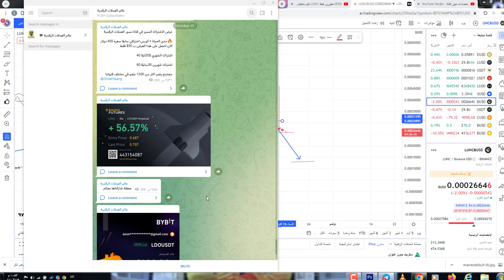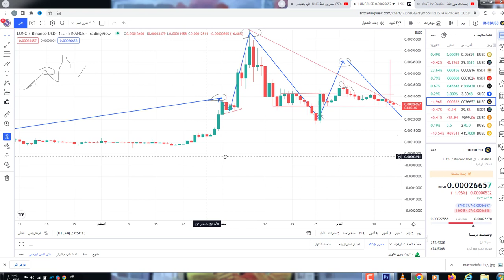مطورين لونا كلاسيك يصوتةن على تخفيض الضؤيبة الحرق هل ستنفجر العملةا ام تنهار الى 0.00015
650$هدية كحسومات على رسوم التعامل بهي المنصة